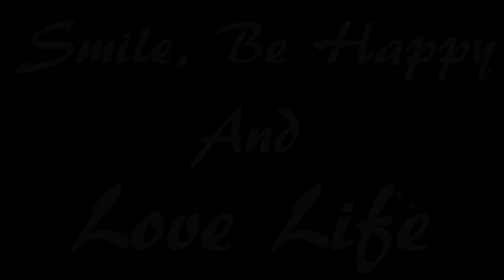September Striper Highlights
Bringing my fans Striper highlights from several days fishing, some on top water, flutter spoon ans Yum Money Minnow on Lake Murray in September of 2022.

Discount REELS!
RUNCL TITAN II SPINNING REEL
Valid time: 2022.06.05 for 6 months

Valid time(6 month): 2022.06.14